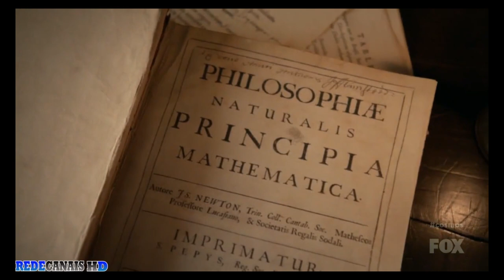EDMOND HALLEY E ISAAC NEWTON || UMA AMIZADE QUE DEU ORIGEM A CIÊNCIA